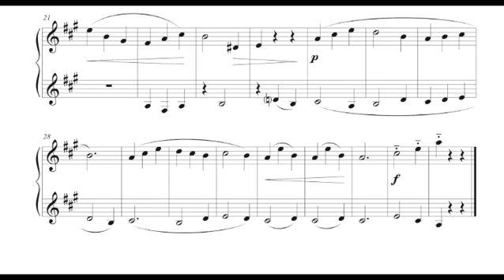Marguerite Balutet - Bon accueil, n. 3 from the collection Quatre Petites Pièces en clef de sol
Marguerite Balutet was a French pianist, composer and teacher. Marguerite Balutet was born in Paris on July 1st, 1853. She showed a talent for music at a young age but a career as an artist hardly seemed to be a serious prospect for her family at first. Finally, his professional trajectory took shape when he entered the Paris Conservatory. She was a student of Félix Le Couppey in piano and of Augustin Savard in harmony and in 1872 obtained a first accessit in piano. At the end of his schooling, Marguerite Balutet performed regularly in concerts she but would soon direct her career towards teaching. She became a renowned piano and music theory teacher.
In November 1893 she created the "Beethoven School" within her vast home at 80 rue Blanche in Paris, with two objectives: to allow young girls to complete musical studies, but also, and perhaps above all, since the idea was a real innovation, to establish a normal training school for future piano teachers. The course, called « cours préparatoire à l'enseignement du piano »(preparatory course for piano teaching), is thus organized into several courses and sessions on pedagogy, theory, music history, analysis and audition of works. At the end of the course, an exam allowed the pupil to obtain a « certificat de capacité » (certificate of ability), validated by great masters of the instrument and musical composition. For example, on the jury for the 1895 exams were Alexander Guilmant, Xavier Leroux, Henri Maréchal, Gabriel Pierné, Charles René and Paul Vidal.
For her commitment and educational activities, Marguerite Balutet was named academy officer in the order of the “Palmes académiques” in 1897 and she received a bronze medal at the Exposition universelle de Paris in 1900. In 1908, she was promoted as officer of public education.
As a composer, she wrote several Mélodies et chamber music pieces, numerous pages for piano, and didactic works, including a “Musical Theory” in 30 lessons published in 1898.
Marguerite Balutet died in Paris on August 20th, 1928.

The image before the music is Au bord du ruisseau (1879) by William-Adolphe Bouguereau, chosen for this video by D.T.

Thanks to Frank from Berlin who was suggesting to point my attention to this French composer.